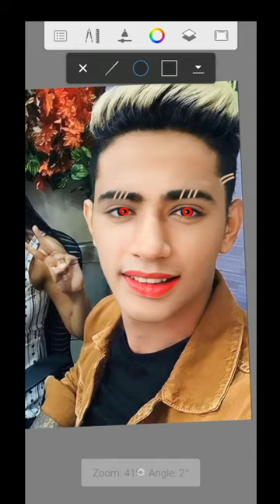Danish Zehen Best Photo Editing In